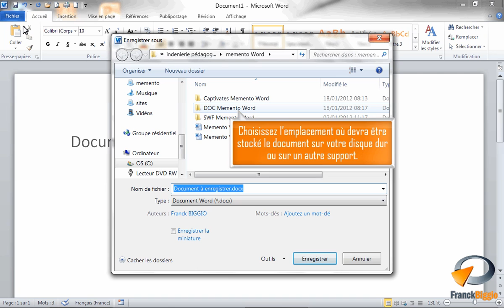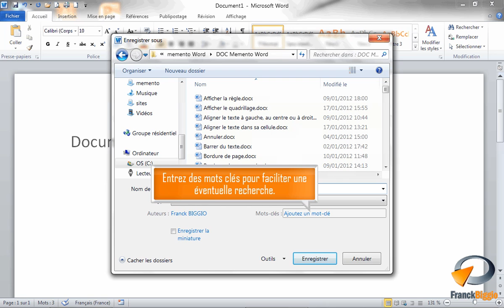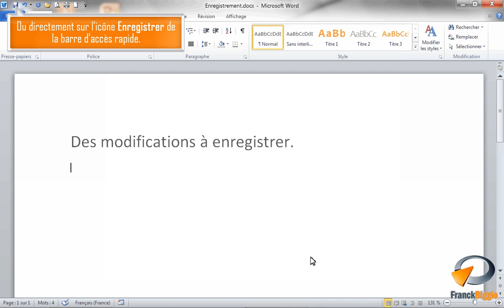Enregistrer dans Word - Formation Word Marseille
Tutoriel vidéo sur la fonctionnalité de Microsoft Word : Enregistrer issu de la formation Word Base de Optivalys Formations à Marseille.